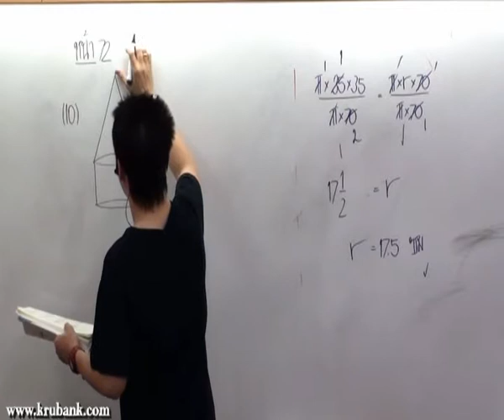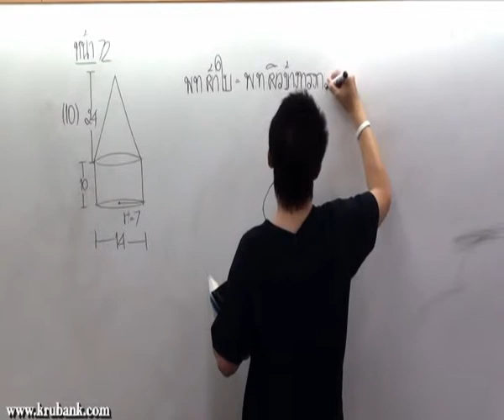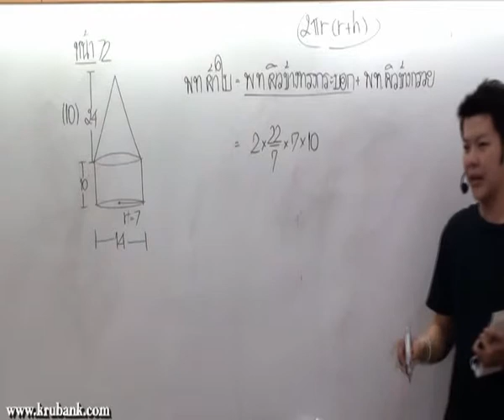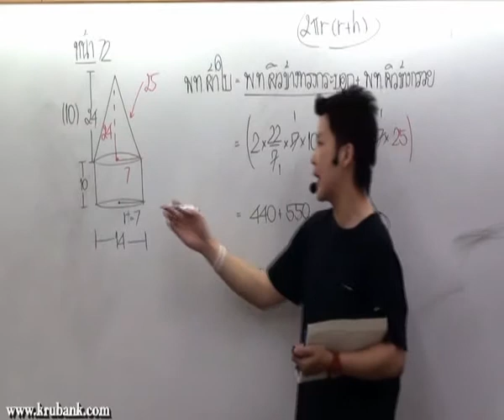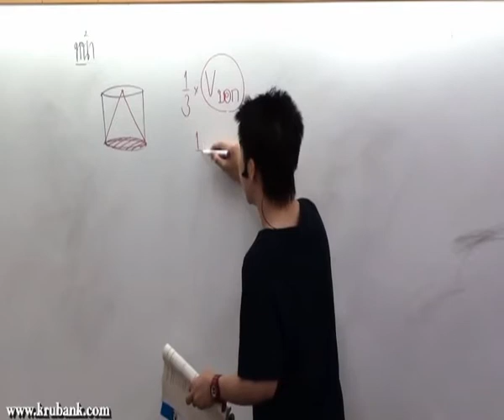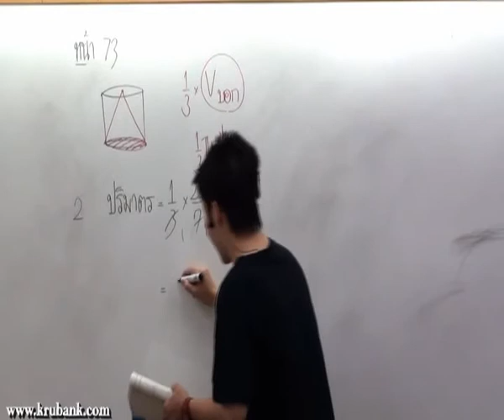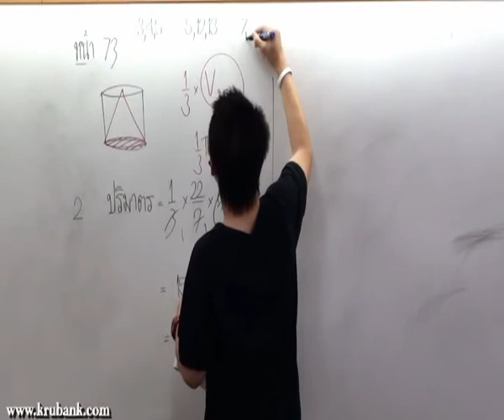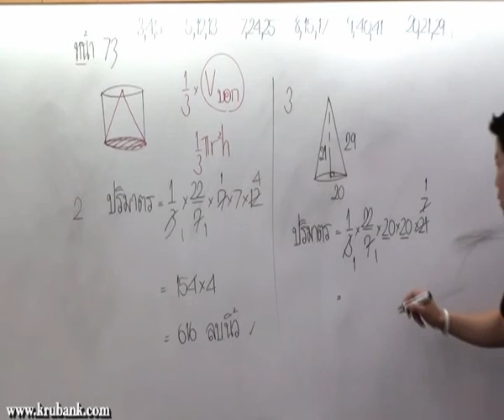พื้นที่ผิวและปริมาตร ม 3 คณิตศาสตร์ครูพี่แบงค์ part 60 พ ค 53